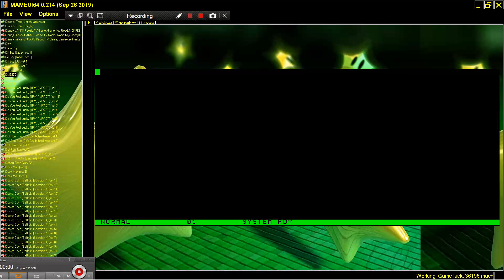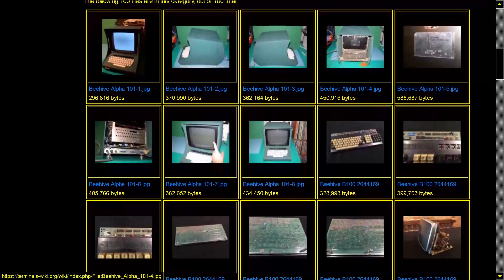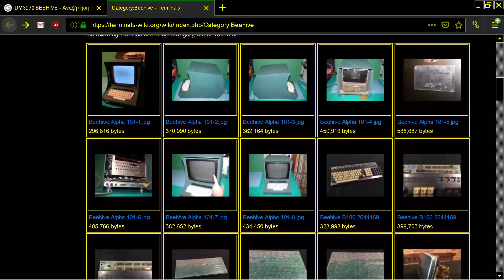MAME MESS DM3270 DM 3270 1982 BEEHIVE